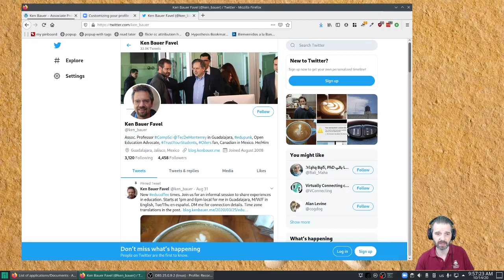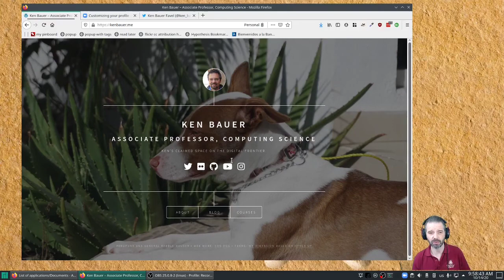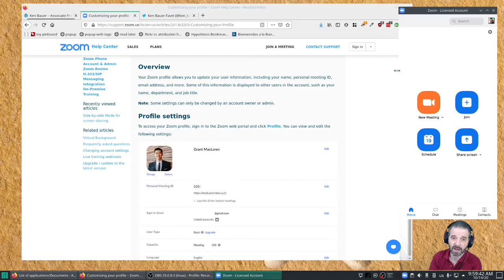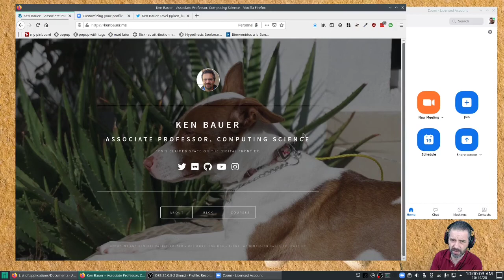TechEduTips - Hazlo Personal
Hablando sobre como hacer tus clases más personal y en particular sobre como evitar "cajas de letras"  en Zoom.